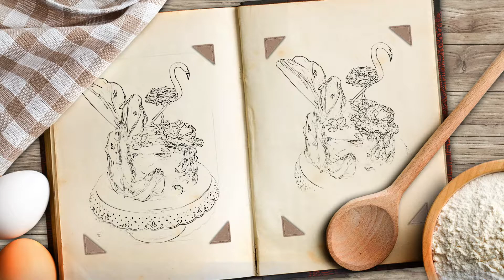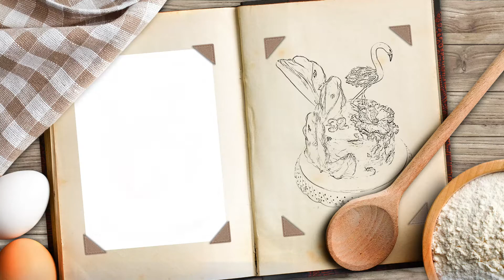Cake Tutorial: How to make Rice Paper Sails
Rice paper sails can be a stunning addition to a cake.  In this video I will show you how to make these sails :)

It will allow me to continue baking and making the things I love and share them with you.